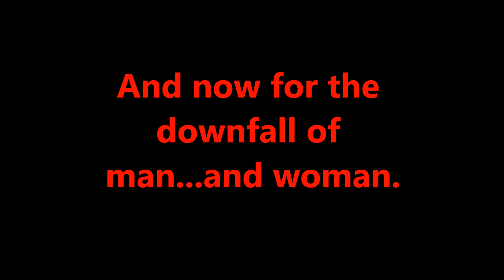The Ascent of Man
2011 Topps Allen & Ginter Ascent of Man insert set.